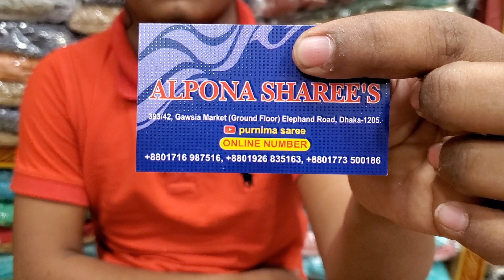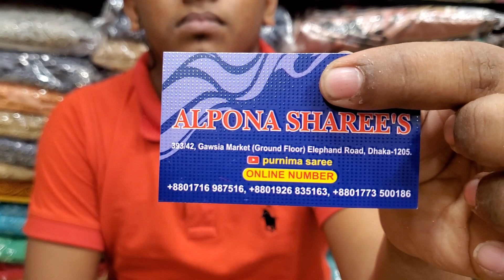পূর্ণিমা শাড়ীজ থেকে কিনুন বিয়ের লেহেঙ্গা মাএ ৬৫০০ টাকায়....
Purnima saree,Alpona sarees,gawsia market, ground floor,elephant road,
Dhaka-1205